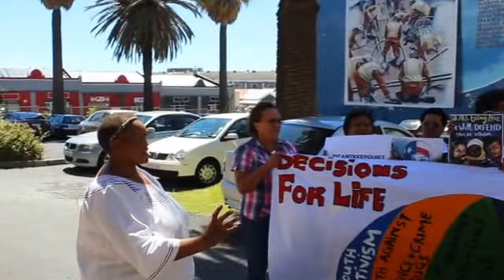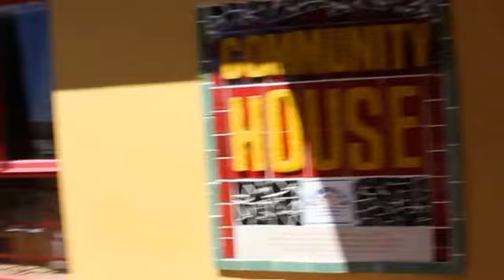IFWEA South Africa ICANTKEEPQUIET International Womens Day